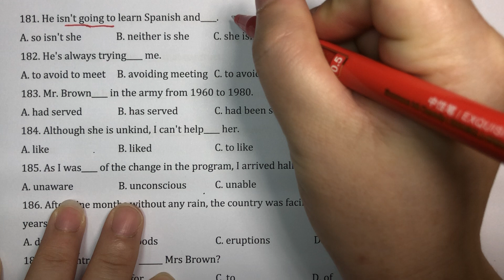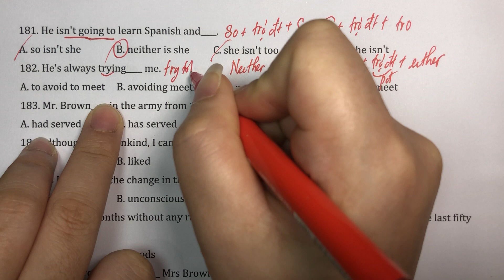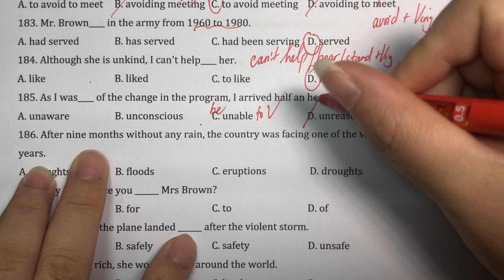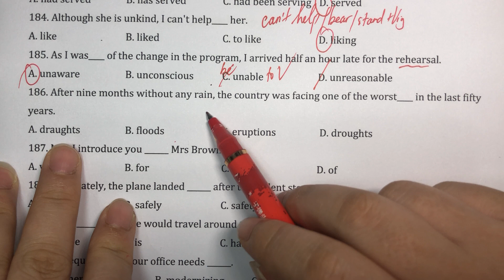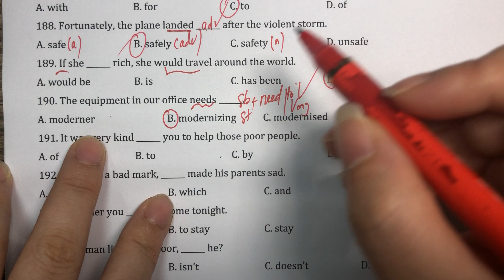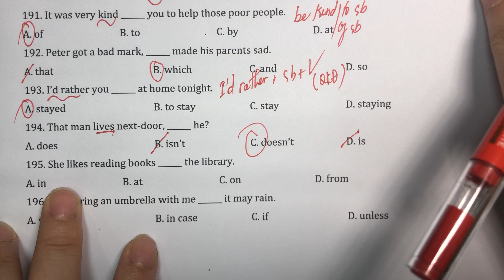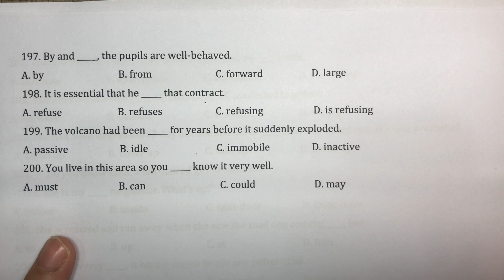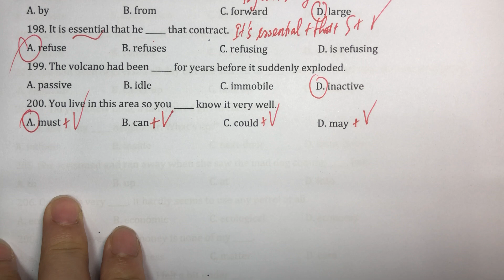NGỮ PHÁP TỔNG HỢP(Câu 181-200)